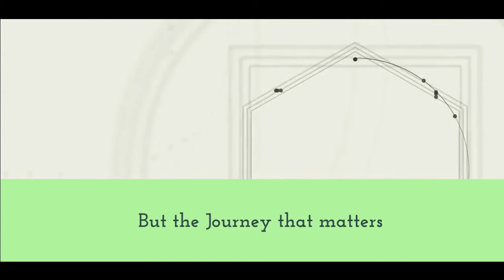KYE Talks with Mudit Chowdhary, Founder of Jeevan Sandhya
Mudit Chowdhary is a Business Enthusiast, an avid Reader, a runner. He has completed his MBA from Symbiosis Institute of Business Management- Pune.
Jeevan Sandhya is a one stop solution for all the post-demise needs. After the demise of an individual n number of things need to be taken care of, and it is difficult for the friends and family of the deceased to arrange all of it. Losing a close one takes a serious mental toll on people, thus making arrangements for the funeral a task, not allowing them to mourn in peace. The idea of Jeevan Sandhya is to take away all the hassle of arranging the necessary things for the family so the funeral procession can be carried out without any obstacles.